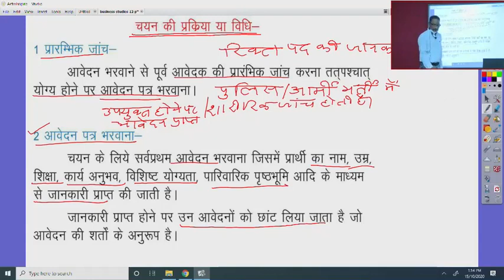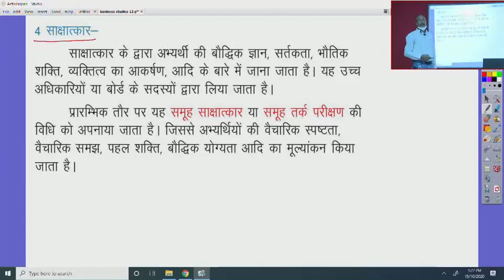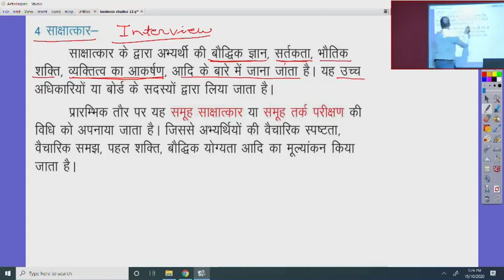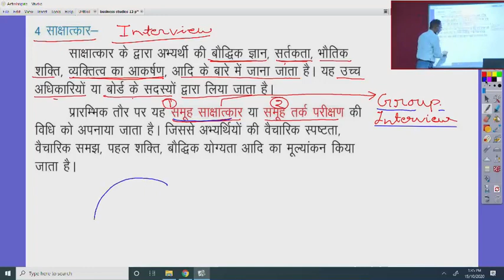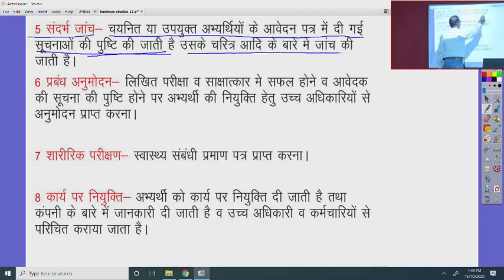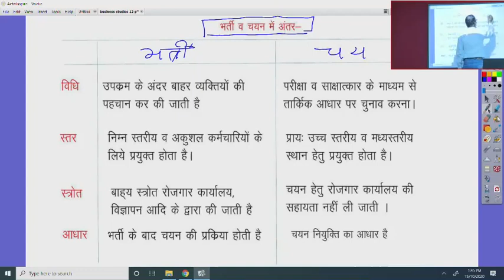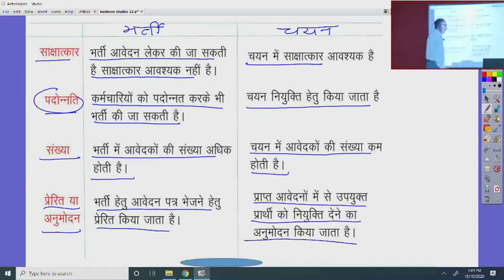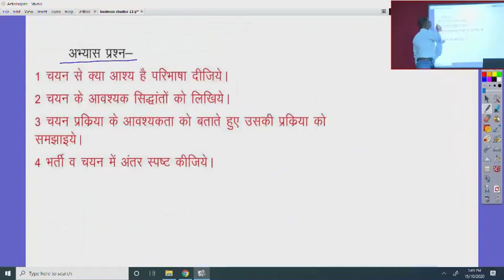कक्षा 12 व्यवसाय अध्ययन 9.3 नियुक्तिकरण एवं उसकी प्रक्रिया